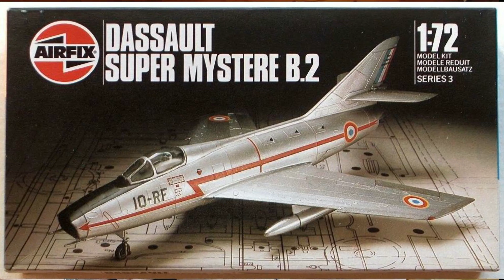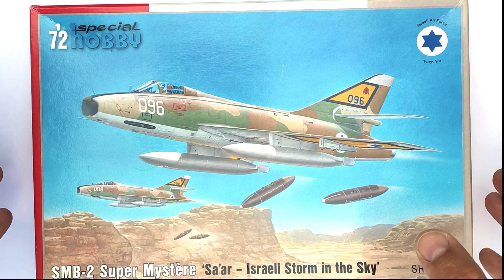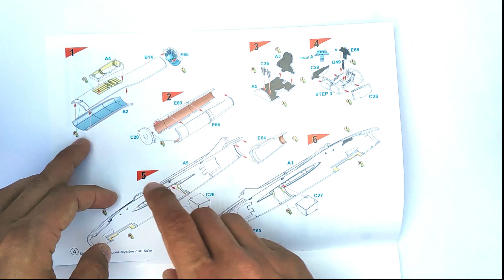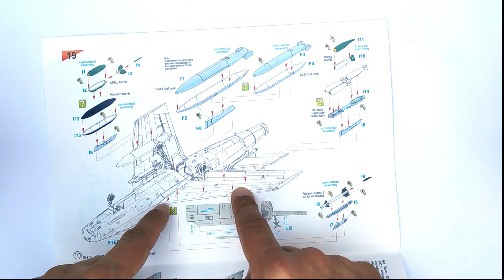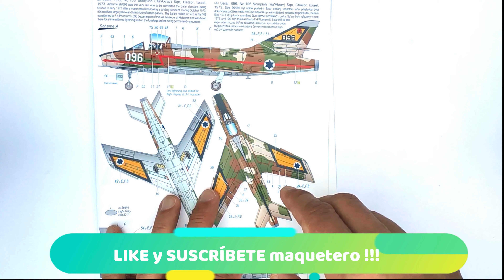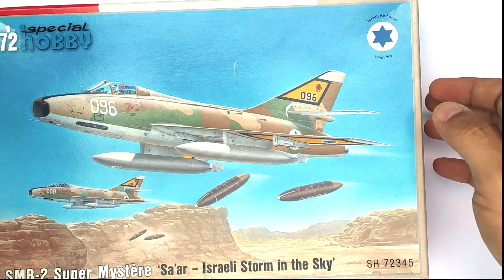Dassault Super Mystere SMB 2 - Special Hobby 1/72 REVIEW . MODELISMO AVIONES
Dassault Super Mystère  SMB 2 - Special Hobby 172 REVIEW . MODELISMO AVIONES

Nuestro compañero @ElRemachador nos trae una review de este avión, es una buena maqueta de Special Hobby a escala 1/72.

Puedes unirte a nuestro grupo de Telegram sobre modelismo! allí encontrarás cientos de usuarios dispuestos a compartir información y ayudarte si lo necesitas.